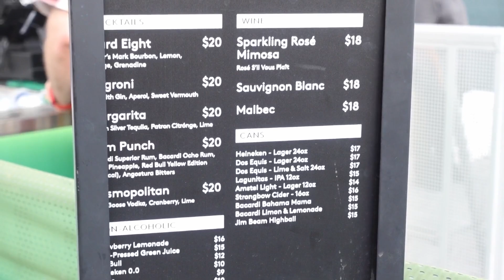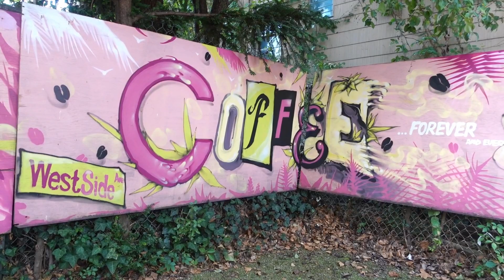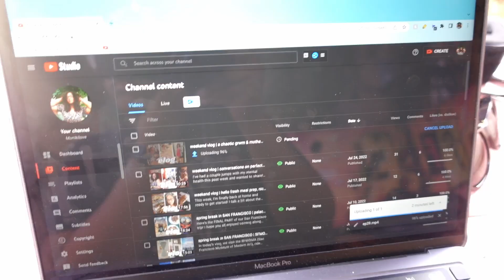weekend vlog | concert at pier 17, garden birthday, & family fun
Hi everyone! I was in a funk content-wise for the summer, so apologies if my weekends blur together.

In this vlog, Brandon and I go to a Dashboard Confessional/Jack's Mannequin (Andrew McMahon) concert at Pier 17 in NYC. It was BEAUTIFUL not even gonna lie. Also celebrated two birthdays, Genesis with a garden birthday party and had some family fun with Brandon's nieces combined party in Brooklyn.

Thank you all so much for watching and I hope to see you soon!

⫸EQUIPMENT⫷
Camera: Sony ZV-1 & iPhone 12
OS: MacBook Pro (Monterey)